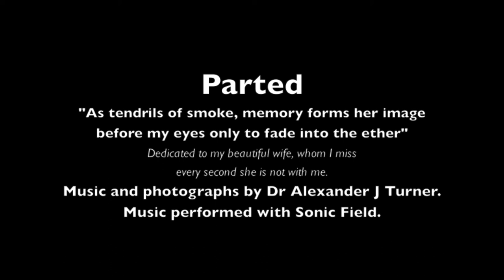Parted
Computers are rarely associated with beauty. One of the greatest joys of working with Sonic Field as been to express beauty through programming. I have been very pleased with some of the piece I have created; however, Parted is by far the most complete and emotional of my compositions.

As I wrote Parted I came to realise I was creating a tonal description of how being parted from my beautiful wife feels. "As tendrils of smoke, memory forms pictures of her before my eyes only to fade into the ether". Fortunately for me, the parting is only for one or two nights at a time. For those who have suffered a permanent loss, I can only imagine the pain.

The entire performance was created in the open source  AGPL version of Sonic Field as it is available form the Sonic Field website.

How Was It Done:
Partially, the answer has to be "I don't know". A lot of the sound comes from endlessly tweaking different parts of the patch and following my ears. However, the basic concept behind the 'struck string' sound - which is in no way trying to sound like a piano - is fairly straight forward. I take a square wave and filter it to give the attack sound. The main sound comes from an additive sub-patch of three sin waves:

       (?length,?pitch)SinWave                                    dbs+6,
       (?length,(?pitch,2)*)SinWave                               dbs-12,
       (?length,(?pitch,3)*)SinWave                               dbs-18
    )Mix                                !note

This is then passed through a wave shaper to give a rich harmonic structure which also follows it envelope. Filtering and a little bit of ring modulation (with its own envelope) then put together the basic tone. However, as with most of my stuff, the detail is then added using resonance. There are two separate resonance stages. The first is a model of some form of sounding board or resonating box. The second mimics sympathetic resonance from strings surrounding the struck string. The effect is a little bit like a guitar and a little bit like a piano with a slight metallic ring to it like a celesta. Note also that each note is mixed with two slightly resampled version of its self to mimic multiple strings being struck at once.

The ensamble strings are a fairly standard patch using detuned triangle and sawtooth waves. Not much to add here as they are a direct lift form the work I did on Acceptance.

The only other technique of special note here is that the signal passed to the reverberator (I call reflector) is not same main signal. It is modulated with very low frequency noise to give it an almost liquid effect. The resulting reverb' is heavily enveloped to reduce its volume in the early parts of a note and lets its full effect be heard as the notes fade. To achieve this, reverb' is added to each note separately and then mixed in rather than being a post processing step.